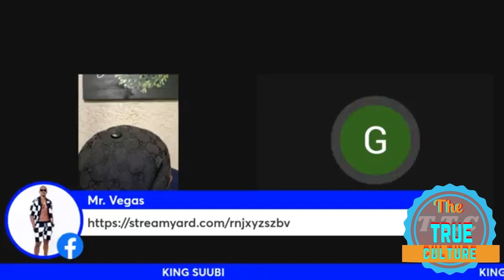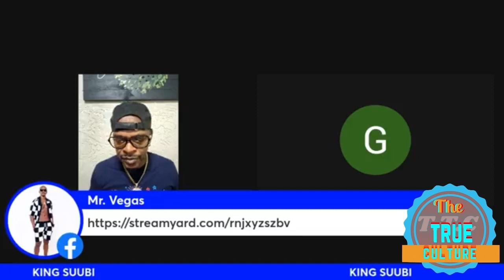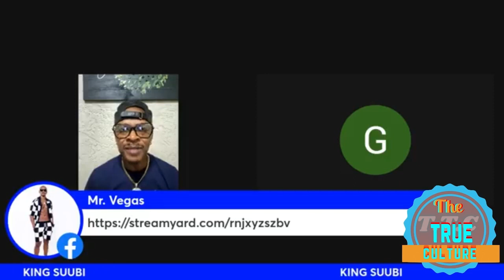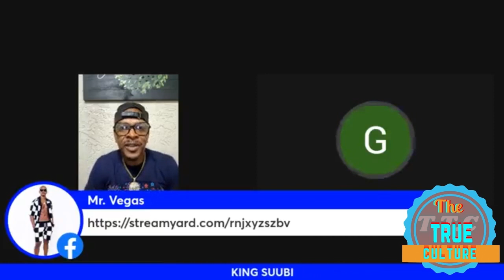Mr vegas giving his feedback on the sizzla and dj khaled situation part 5